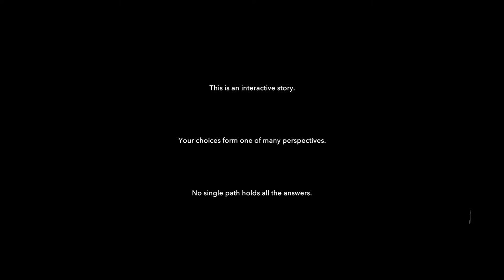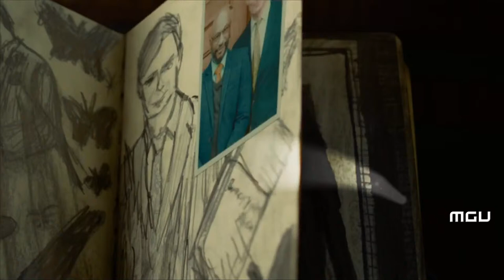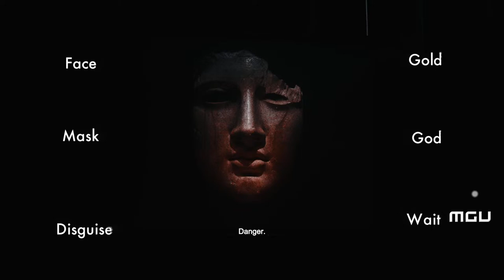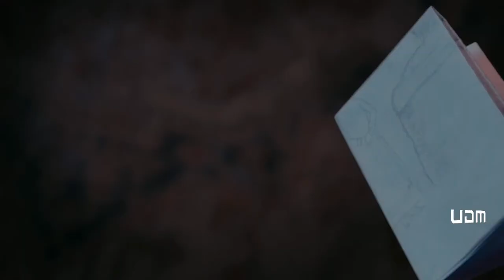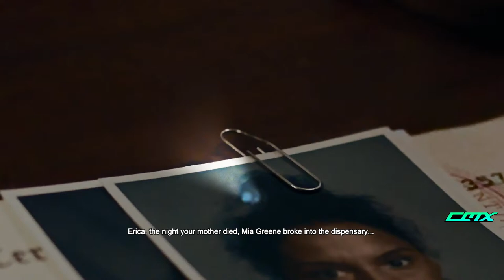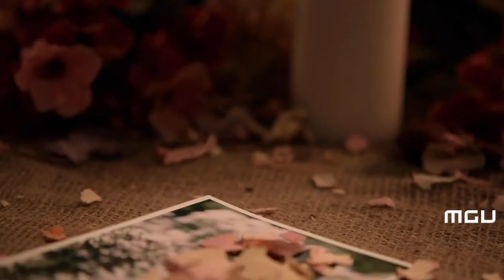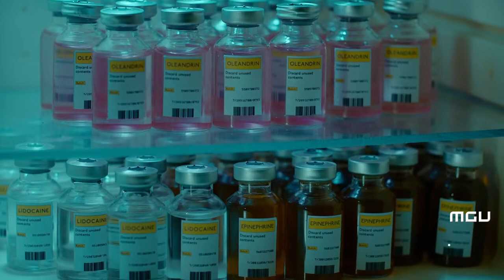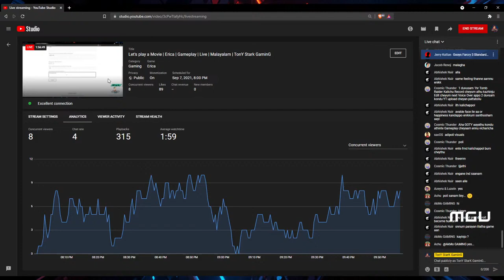Let's play a Movie | Erica - Full Gameplay | Live | Malayalam Walkthrough | TonY Stark GaminG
Processor: Ryzen 5 3400g ( APU )
GPU: MSI TwinFrozr 7 (RGB) GTX 1660 GamingX 6 GB OC
Motherboard: MSI B450 tomahawk MAX
RAM: Corsair Vengeance 2*8 DDR4 3000mhz
PSU: Cooler Master MWE 550
HDD: Seagate 2 TB HDD
Toshiba 500 GB HDD
SSD: Western Digital 240 GB SSD
Cabinet: Chiptronex Gx2000

Monitor: MSI Pro MP241
HeadPhones: Redragon Ares H120
Mouse: Ant Esports KM 540
Mousepad: RedGear MP35
Keyboard: RedGear GRIM RGB semi-mechanical
UPS: APC Back-UPS 11kva 660W

Discord: TonY StarK # 7715

SocialClub: TonY_KuttaN
Epic Games: TonYStarK3247
Ubisoft: TonyStark3247
Origin: TonYStarK3247
Xbox: TonYStarK32 # 7319
GOG Galaxy: TonYStarK3247
Blizzard: TonYStarK32 # 1531
Funcom ID: TonY StarK # 92848
Riot ID: TonY StarK # 3247
PUBG Lite ID: TonY_StarK3247
PUBG ID: TonYStarK3247

1. pewer, mass, verithanam, omg, enthada, finish, uff, yoo, Rockstar